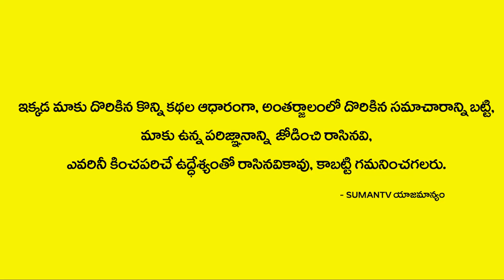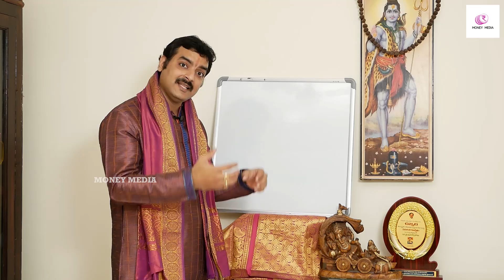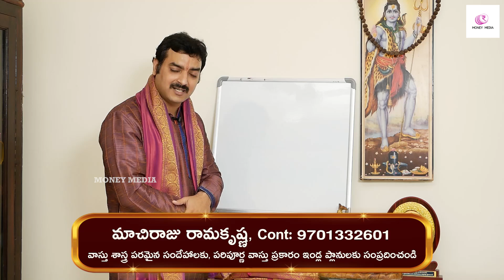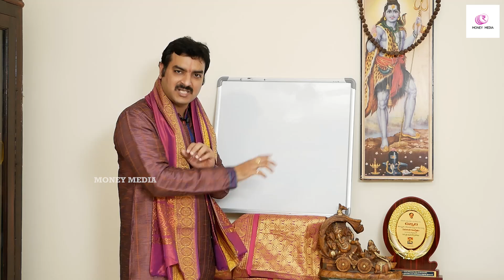శంకుస్థాపన ఏ రోజు చేయాలి అంటే? | Inti Vastu | Vastu Sastra | Inti Shankusthapana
Watch►శంకుస్థాపన ఏ రోజు చేయాలి అంటే?  | Inti Vastu | Vastu Sastra | Inti Shankusthapana